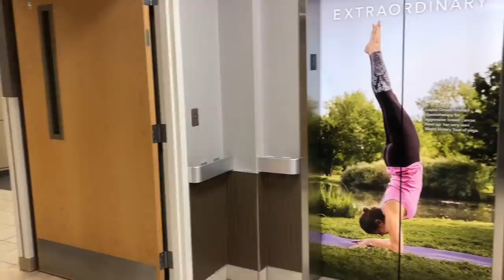COME WITH ME ON A GOODBYE TOUR TO MY LEG BEFORE AMPUTATION! [how i said bye to my foot] [CC]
Come back in time with me as I took my leg on a farewell tour before amputation three months ago! I finally had the courage to look back on the footage, and share it with you guys today.

Wondering why I had to have it amputated? In a sentence, I shattered it horseback riding at 13, had over 10 surgeries and procedures over the next fourteen years, and got to the point where I could barely walk and was in constant pain. Here's the whole story

MERCH!

Come with me while I visit the filed where I fell off the horse, and my life changed forever!

Jo Beckwith
3578 Hartsel Drive #615

Bullet journaling is a huge part of my day, and something that greatly improves my mental health. Here is a list of supplies I use off of Amazon:
The puppy shoes I wear in this video
Books, journals, and mental health items I love

Fourteen years of pain and failed ankle surgeries brought me to 2018, when I made the difficult decision to become a twenty-seven-year-old elective amputee. This channel is to document my journey of amputation surgery, recovery, and reclaiming my life.